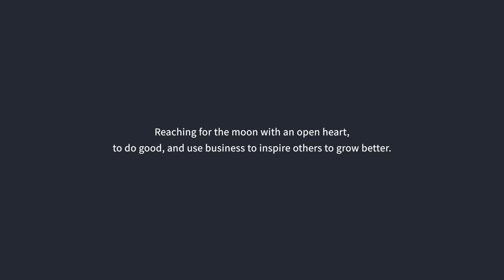Dismissing and Dealing with Toxic People | MattGron's Scaling Up Journey #50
✍🏻 EPISODE SUMMARY
In today's episode, Mattias talks about a quite hushed-up topic: dismissing employees.
He shares how he is having these challenging conversations and explains how he is dealing with toxic people at the workplace.

Mattias starts off by saying that he wished he would have known more about the sensitive topic of how to let people go at the beginning of his journey. On the other hand, he explains that this is something you cannot simply read a book about. You need to grow with it along the way and collect your own experiences.

For him there are three common reasons why people need to leave an organization:

1. Not a good culture fit
2. Not the right fit for the role
3. Performance issues on the company's side

He also adds that how you are dealing with dismissing people is heavily influenced by the location you're running your business. Mattias needs to deal with a certain situation completely differently than e.g. his colleagues in the United States. This is due to the different employment laws every country has. In Sweden for instance, the employment laws are always in the favor of the employee. This can make it very hard for Mattias to handle certain situations because you basically only have a timeframe of six months (trial period) to find out if someone is the right fit. In most (sane) cases there is a mutual understanding that employee and employer might not be the best fit and both sides agree on ending their collaboration at this point.
There are cases though where people show their real faces after the first six months in the work relationship - at a point where it is legally quite hard for Mattias to do something. These are usually the "not so sane" cases where the employee lacks self-awareness and might even have a manipulative nature. Those people know many different tricks and will eventually gaslight you causing you to doubt your own memory or perception. This can cause a dangerous conflict with your own intuition.
Mattias also shares how back in the day the thing he was scared of the most were the consequences of firing a manipulative person like this. He was afraid of them going behind his back and trying to turn everyone else against him. However, by time he realized that most people have a tremendous "bullshit radar", as he calls it. The majority of people can very well detect lies and manipulative behavior and this is nothing you should fear. Afterall you have to make a decision for everyone's best in your organization and protect your team by removing toxic people from the workplace.

Mattias also shares some tips about how he handles both the sane in the less sane cases when having to dismiss en employee:

1. Trust your own intuition
2. Listen (try the other's person perspective and situation)
3. Don't overprepare things (you cannot predict another person's behavior anyways)
4. Document (e.g. email after the conversation)
5. Involve someone you can trust (an objective person from outside the organization)
6. Keep your cool

💡 EPISODE TAKE AWAY
1. Trust your own intuition
2. Listen (try the other's person perspective and situation)
3. Don't overprepare things (you cannot predict another person's behavior anyways)
4. Document (e.g. email after the conversation)
5. Involve someone you can trust (an objective person from outside the organization)
6. Keep your cool